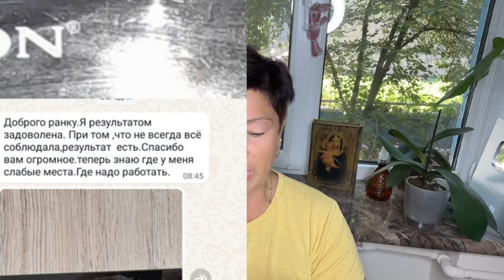Как похудеть?Болталка.Ваши комментарии 🔥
КУЛИНАРЫЙ КАНАЛ

♨️ РЕЦЕПТЫ ОТ БОГИНИ ♨️

УКРАЇНОМОВНИЙ КАНАЛ

💙💛 ПРОСТО ПРО ЖИТТЯ 💙💛